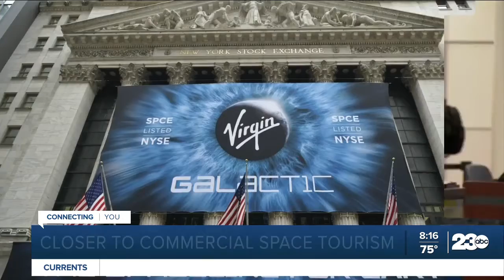One step closer to commercial space tourism